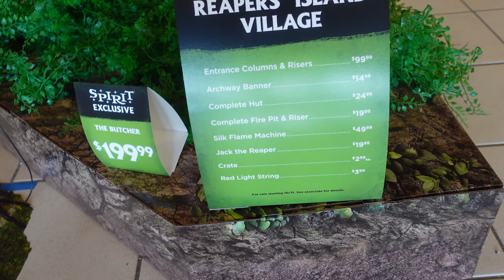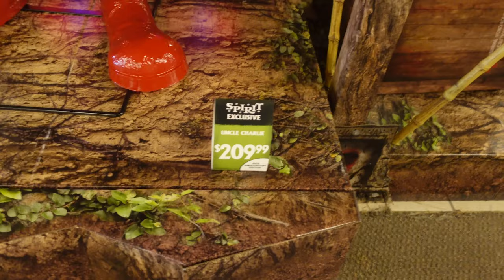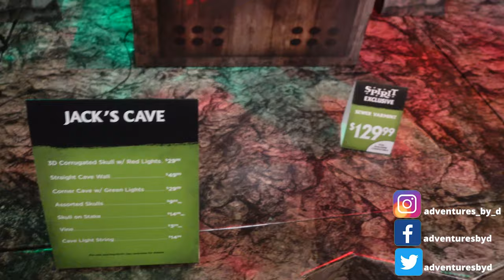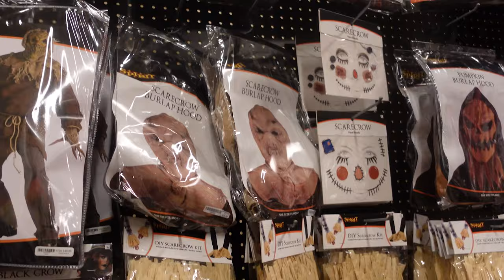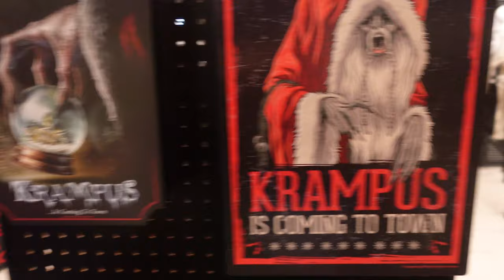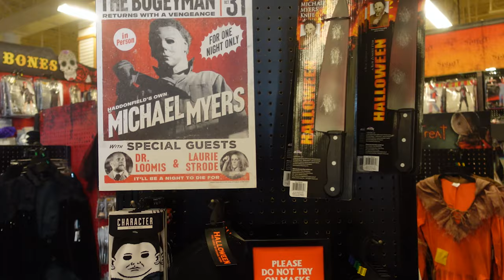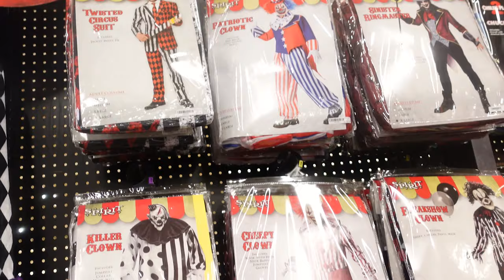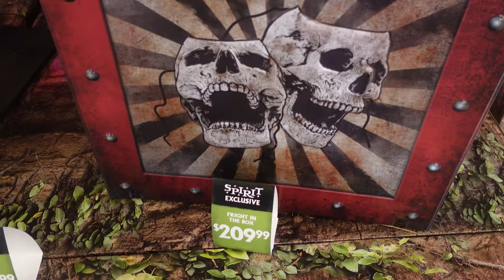Getting into the Halloween Spirit | Full Spirit Halloween Tour | Animatronics, Decorations, Costumes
We visited the Spirit Halloween Superstore in Duluth, Georgia on opening weekend. It was one of the first stores to open in the metro Atlanta area.  Full 4K store tour of animatronics, decorations and adult costumes. Nightmare Before Christmas, Hocus Pocus, Pennywise, Halloween and more are covered!

00:00 Introduction
01:00 First Animatronic
09:24 Store Tour Starts
41:20 Bonus full audio animatronic summary at the end of the video!

This Spirit Halloween is a HUGE store. There is so much to see and do. We receive emails from Spirit Halloween on a daily basis throughout the year, so we've seen sneak peaks of many of the animatronics and costumes. It was awesome to experience everything in person.

We are huge Halloween fans and always love our first visit to Spirit in August!